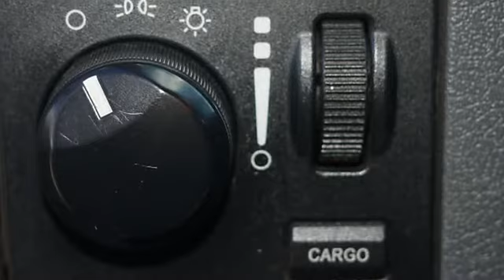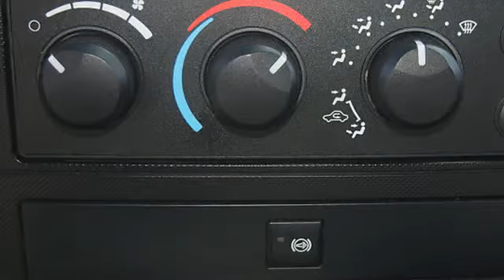2007 Dodge Ram 2500 Quad Cab 4x4 Diesel - Albion Motors - Big Lot - Jackson, MI 49203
Albion Motors - Big Lot
4500 Francis St

For Sale: 2007 Dodge Ram 2500 Quad Cab 4x4 Diesel
VIN: 3D7KS28AX7G828242
Engine: 6 Cyl.
Drivetrain: 4WD
Transmission: AUTO
Mileage: 61,400
Color: White (exterior) Grey (interior)

Features:
Looking for a low mile Dodge 2500 Quad Cab Four Wheel Drive Diesel? Look no futher. Comes with new tires, air, tilt, cruise, power windows and power locks. Best of all, the clean up is easy as it has a vinyl floor!